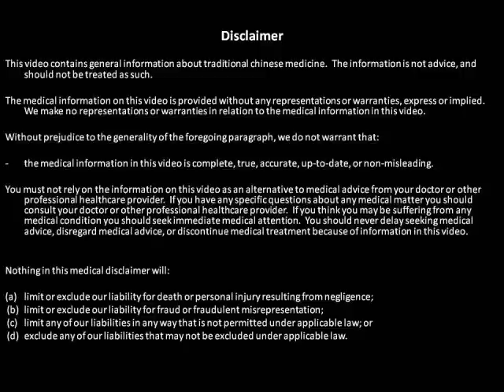How to Manage Stress - TCM and Your Health Part 8 | Calgary Acupuncture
for acupuncture treatment in Calgary, AB.

Stress is a leading factor in many health problems we experience in our busy and demanding lifestyles.

Learn how to counteract the negative effects of stress to help maintain your valuable good health!